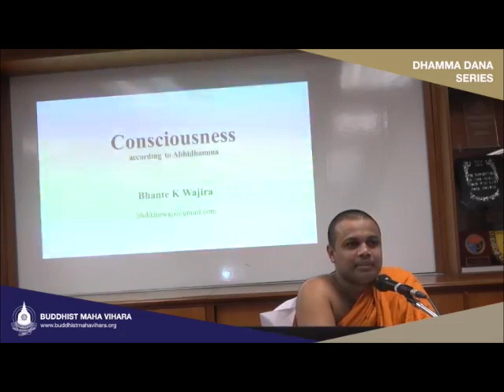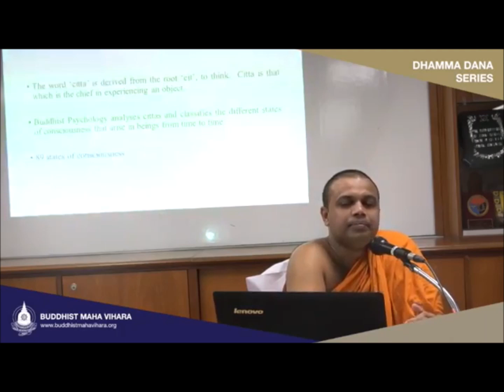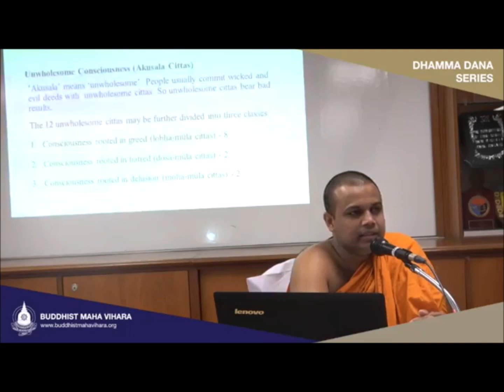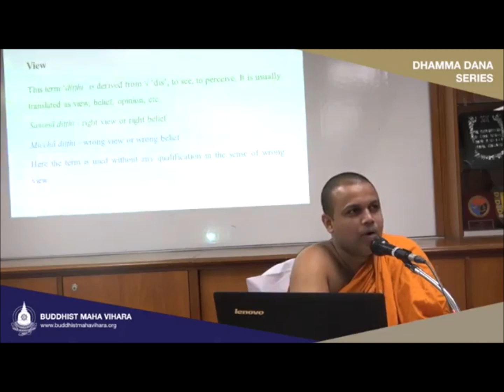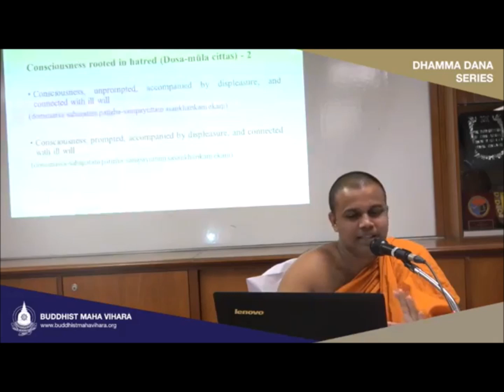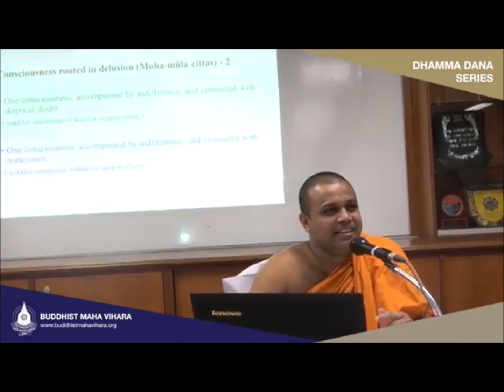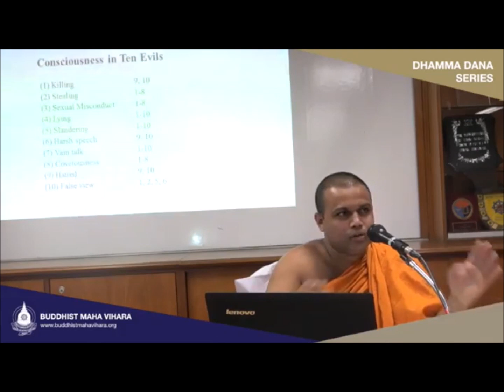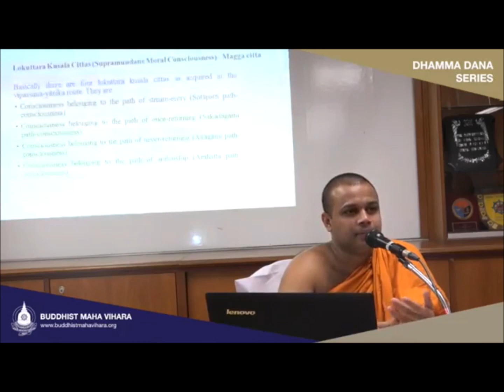Bhante K Wajira speaks on Consciousness According to Abhidhamma a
Bhante K Wajira discusses about Consciousness on 23 Dec 2018 at the Wisdom Room, BMV.